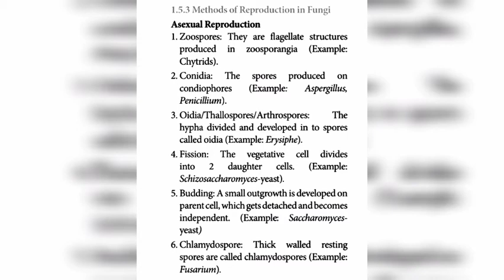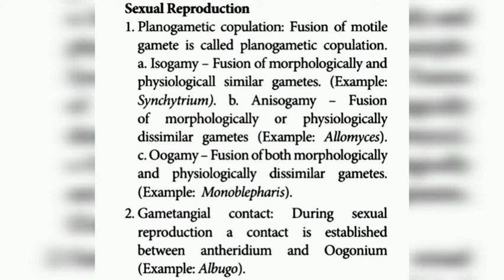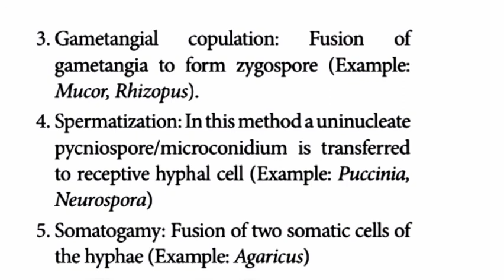11th | BOTANY 1 | P.SINDHU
Unit - 1. The living world